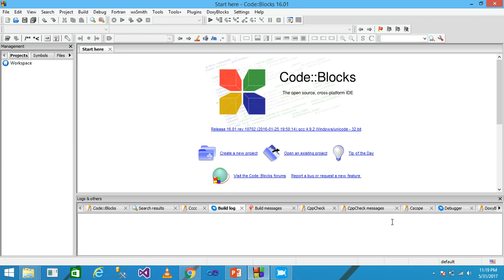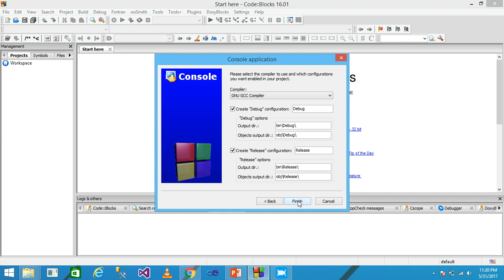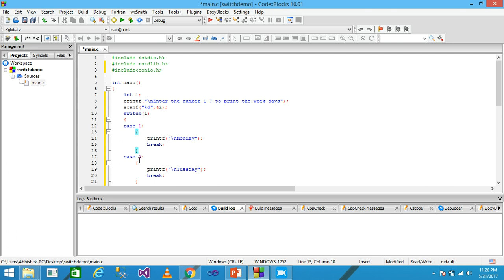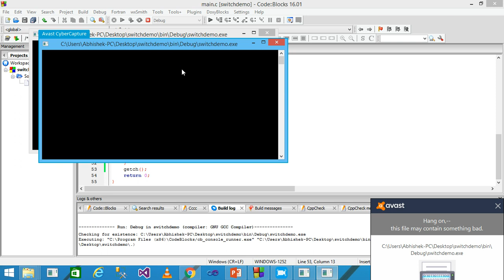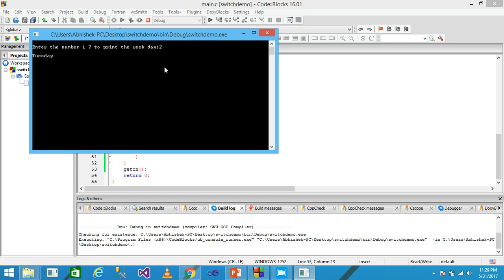Switch Practical part-53 # Switch Statement in C # Switch Statement # SWITCH CASE WITH EXAMPLE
In this video ,I demonstrate the practical of the switch statement step by step